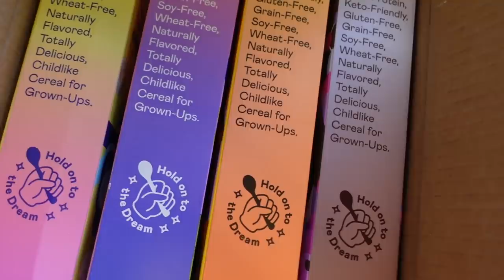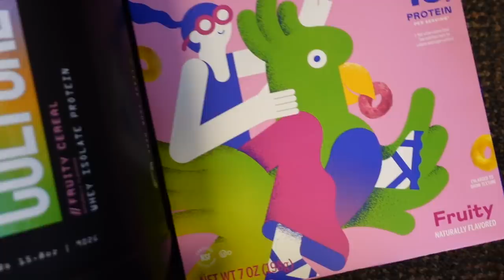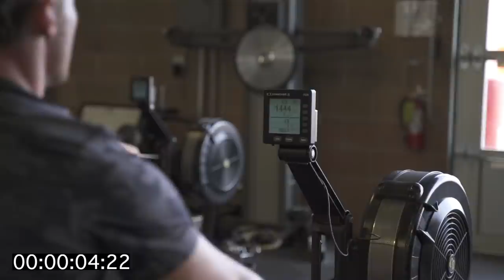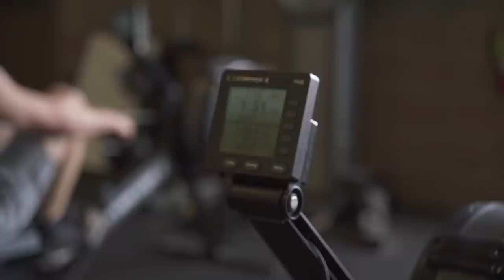I Tried the NEW NAVY PT Test (Without Practicing) | Steve Cook Vlog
Earlier this year I tried the Navy PT test right after having COVID-19 (not realizing they had just announced a new one) and didn't do as well as I had hoped. This is my chance for REDEMPTION!